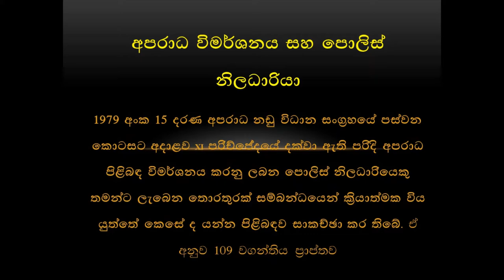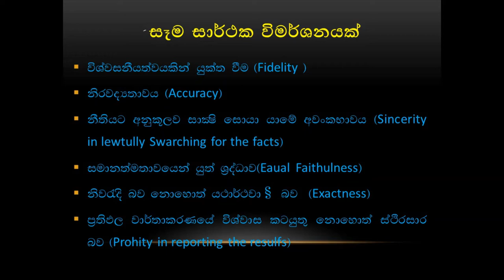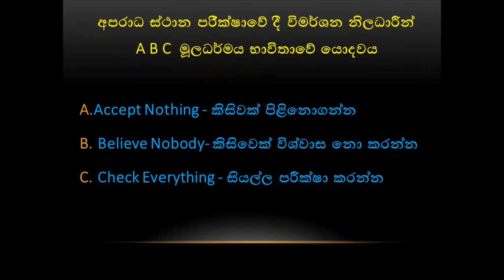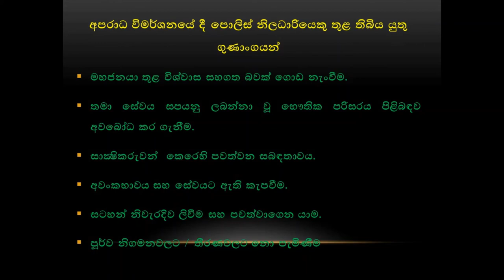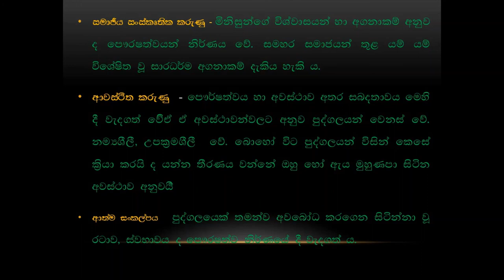අපරාධ විමර්ශනය සහ පොලිස් නිළධාරියා - CRIMINOLOGY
අපරාධ සමීක්ෂා විකාශන- අපරාධ විද්‍යාව - අපරාධ.